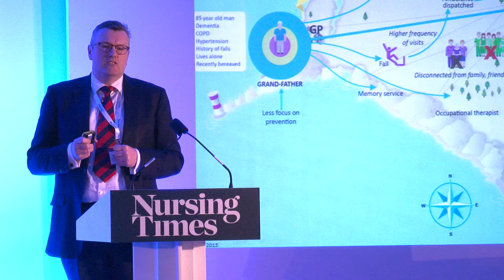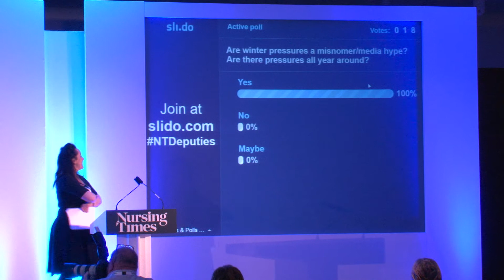Nursing Times Deputies’ Congress 2016 - Highlights